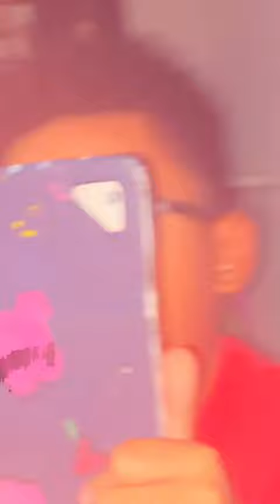December 5, 2023